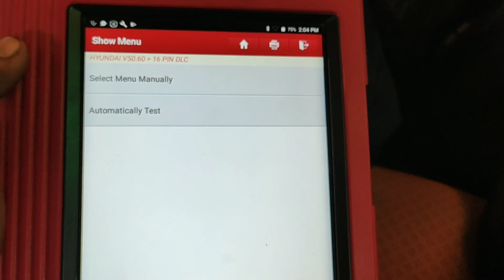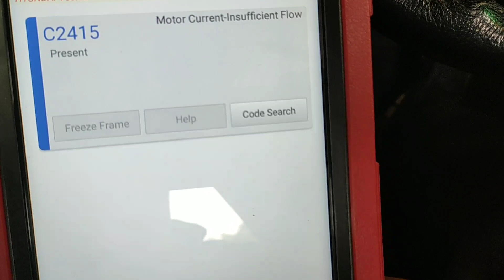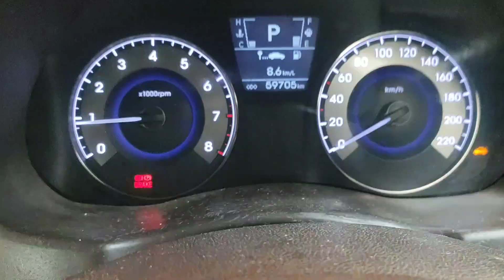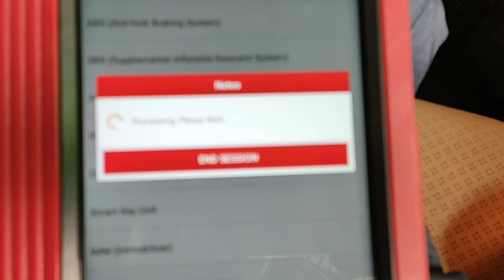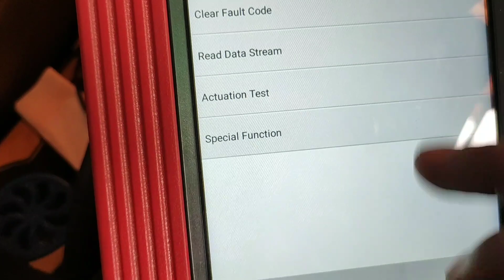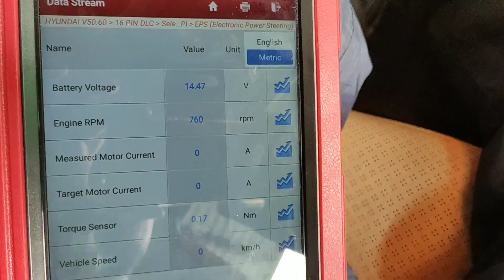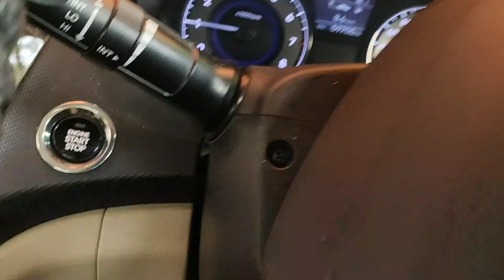HOW TO FIXED EPS STEERING WHEEL PROBLM HYUNDAI VERNA /I20/I10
Hi

how to fix steering problem Hyundai cars EPS issue Hyundai Verna i20  i10 power steering motor problem DTC trouble code C2451  motor current insufficient Flow error code

More video's

 Twitter       imranmaqta
Instagram    imranmaqta
Linked            imranmaqta